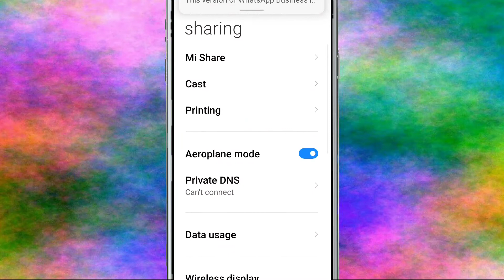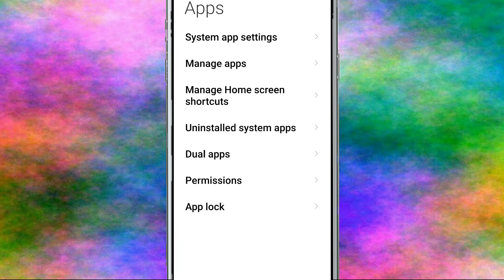BGMI Fix Match server response timed out. Reconnect Problem Solve in Battlegrounds Mobile India